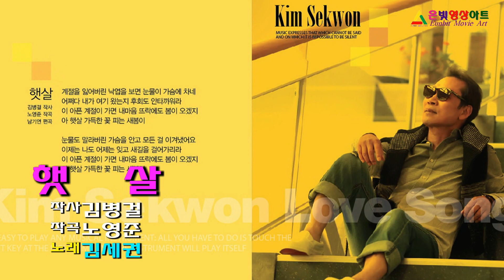가수김세권,햇살,작사김병걸,작곡노영준,편곡남기연,picture music,은빛영상아트,은빛녹음실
은빛영상아트홀 과 은빛녹음실 을 갖춘음악의 전당,공연장대여,
고화질(Full hd)의 영상제작,가수홍보영상,뮤직비디오 제작,
가수데뷔지원,신곡알선,앨범제작,음원편곡,공연엠알제작.